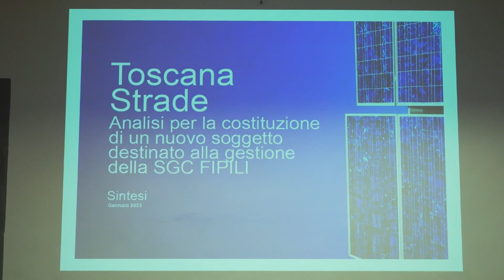Toscana Strade, la futura società in house per la gestione della FiPiLi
Presentato lo studio di fattibilità economico-finanziaria della Spa che potrebbe avere un iniziale fatturato di 30 milioni di euro
E’ stato presentato lo studio di fattibilità economico-finanziaria di Toscana Strade, la futura società in house regionale che gestirà direttamente la FiPiLi, arteria che vede il transito di 50mila auto al giorno.
La principale novità è l'ipotesi di introduzione di un pedaggio per i mezzi pesanti.
Pedaggio che sarà circa il 70% rispetto a quello che viene pagato sulla Firenze-Mare.
il pedaggio ipotizzato è di tipo "aperto", dunque forfettario per lungo o breve periodo, senza l'installazione di caselli, ma con l'uso di transponder simili a quelli delle ZTL. Tecnicamente si chiama pedaggio free-flow.
Il fatturato annuale di Toscana Strade, che mira alla semplificazione nella gestione della FiPiLi, potrebbe essere inizialmente di 30milioni di euro
Con le Province, in particolare con Città Metro Fi, che attualmente gestisce la FiPiLi tramite  global service, sarà fatto un accordo sugli autovelox, per una divisione al 50% degli introiti.
Agnese Fedeli